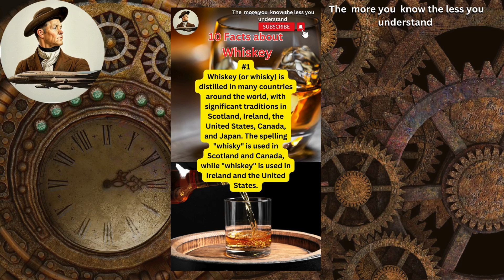10 Facts About Whiskey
10 Facts About Whiskey drink history whiskey alcohol @TheArchimedesFiles